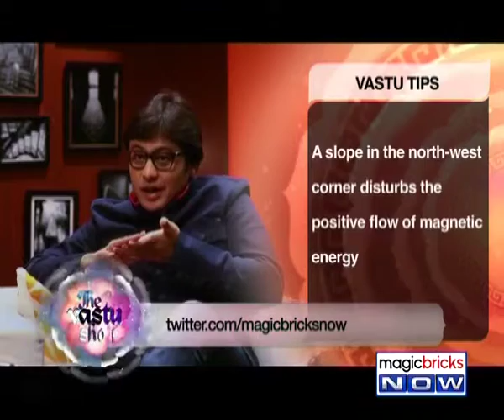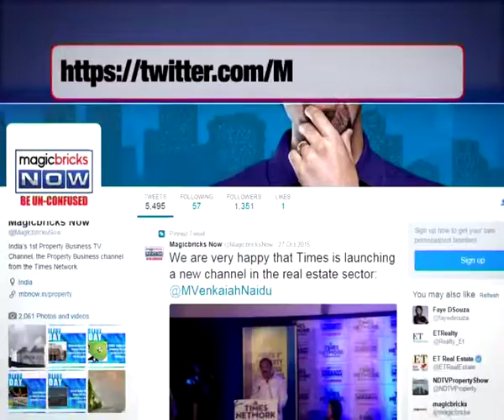Vastu for creative people – Episode 19 – The Vastu Show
The Vastu Show is one stop shop to getting simple remedies in Vastu which can help you boost the energies in your space which will help you experience happiness, peace and prosperity. Magicbricks Now caught up with Vastu Expert Rashesh Shah to know vastu for creative professionals. Tune in to the video to know more: